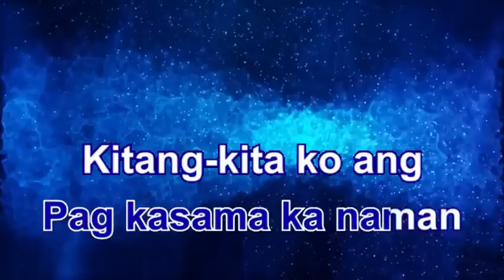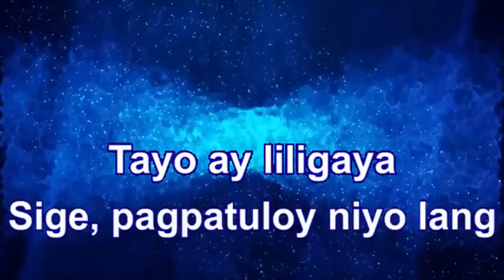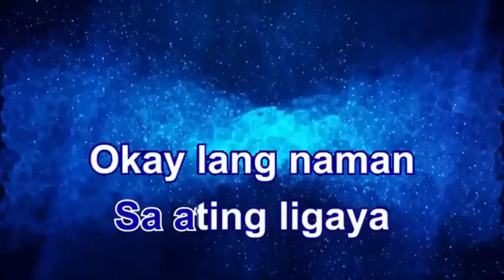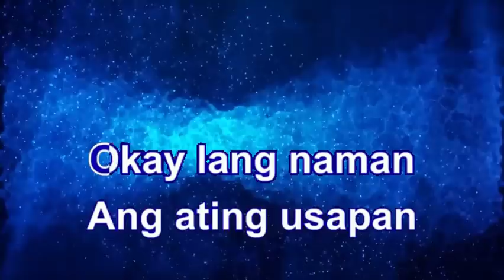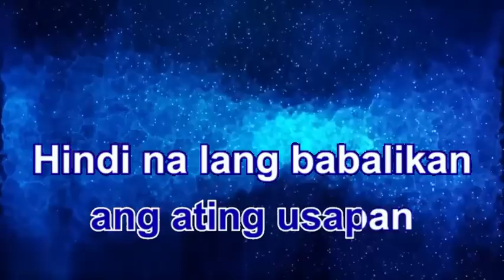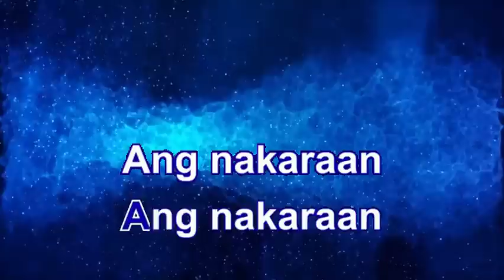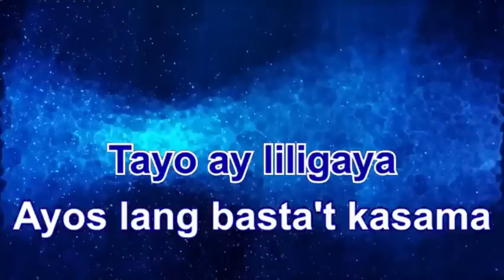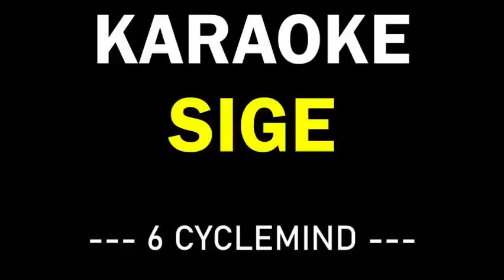SIGE KARAOKE - 6 CYCLEMIND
LYRICS
Sige, 'pag kasama ka naman
Kitang-kita ko ang ating kasiyahan
Sige, 'wag na nating pigilan
At 'di magtatagal, tayo ay liligaya
Okay lang naman ang ating usapan
Hindi na lang babalikan ang nakaraan, ang nakaraan
Ayos lang, basta't kasama
Konting alak lang kahit walang pulutan
Ang minsan, naaalala
'Di magtatagal, tayo ay liligaya
Sige, pagpatuloy niyo lang
Unti-unting lunurin sa kasiyahan
Sige, pagpasensiyahan na lang
Mga pumipigil sa ating ligaya